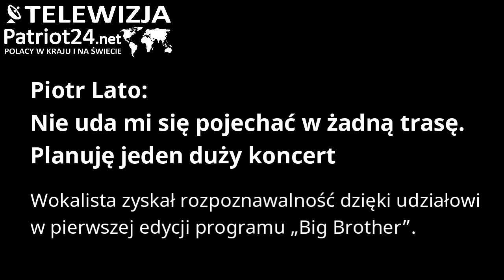PATRIOT24 SHOW-BIZ: Piotr Lato: Nie uda mi się pojechać w żadną trasę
Wokalista zyskał rozpoznawalność dzięki udziałowi w pierwszej edycji programu „Big Brother”. Po 20 latach od premiery kontrowersyjnego show Lato wydał swój debiutancki album pod tytułem „Dust Bowl Desert Night Fantasies”.